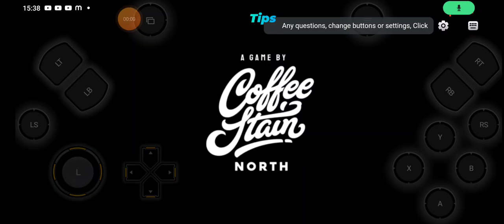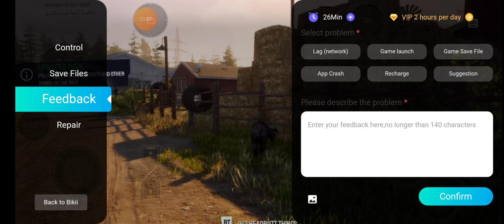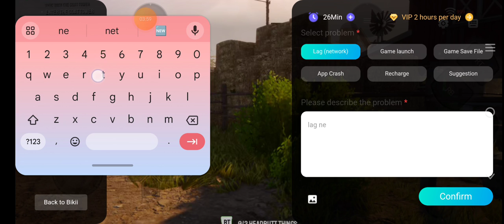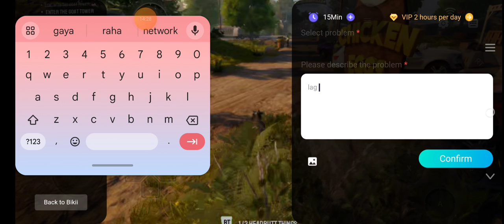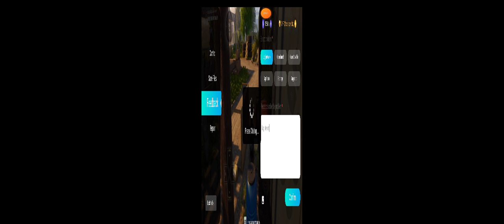got simulator 3 funny game bikii cloud gaming part 1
goat simulator game story line game play part 1